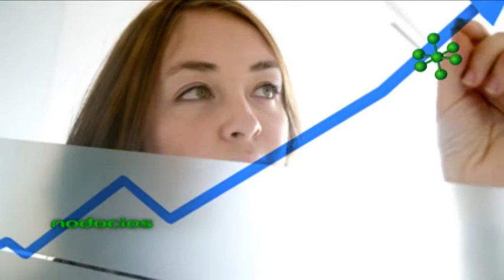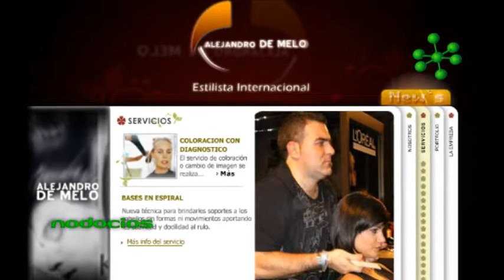ALEJANDRO DE MELO ESTILISTA INTERNACIONAL EMPRENDEDOR MODA NODOCIOS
El estilista rosarino Alejandro De Melo nos cuenta sus inicios en el rubro y su posterior crecimiento a nivel internacional. Destaca el valor y la necesidad de creer en el sueño propio para planificar, proyectar y trabajar. El trabajo en equipo y el networking son la base de su empresa, equilibrando la vida laboral y familiar.